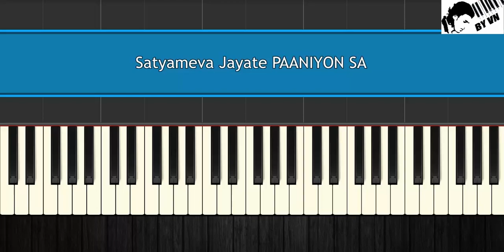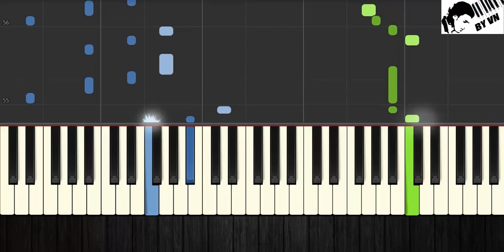Satyameva Jayate: PANIYON SA - Piano Tutorial by VN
♫ Song: Paniyon Sa
♫ Singers: Atif Aslam, Tulsi Kumar
♫ Lyrics: Kumaar
♫ Song Produced by Sourav Roy